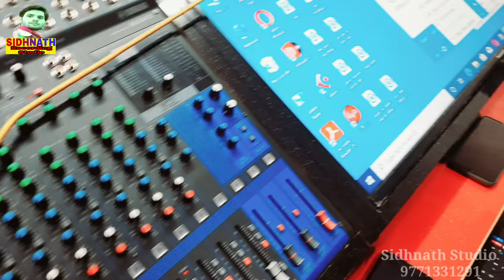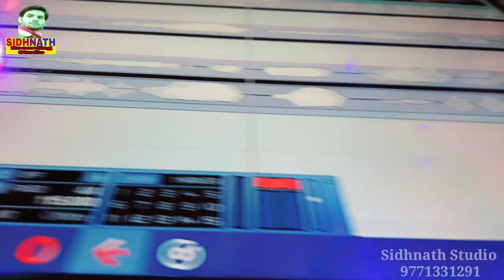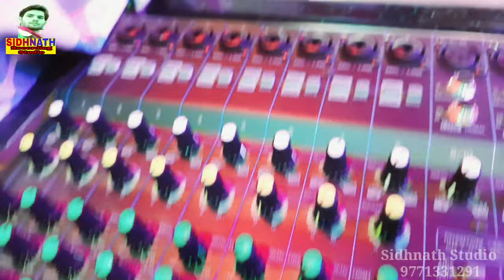बिहार में बवाल करने वाला गाना Kajal Bharti | Ravidar Samarat Yadav | Yadav Barand Song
आ गया बिहार में बवाल करने वाला गाना Kajal Bharti || Ravindra ji || Yadav barand song Ahiran Song

Song:-  Kahe Fatauha Chhatiya

Singer :- Kajal Bharti || Ravidar Samarat Yadav

सहयोगी:-आप सब